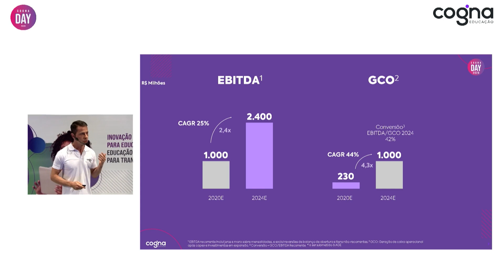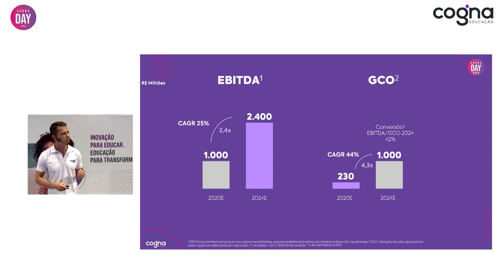Momento em destaque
Mais um vídeo da série de pequenos teasers mostrando como foi o COGNADAY!